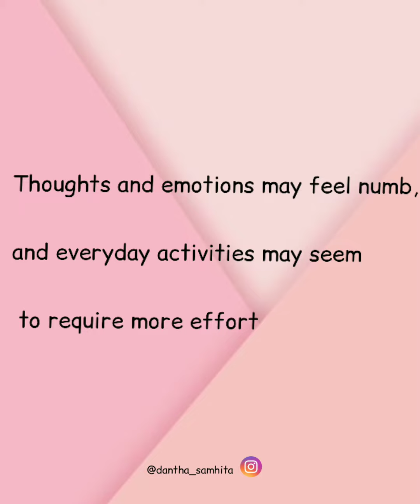Have you recovered from covid recently!? life after covid || post covid syndrome || Brain fog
Brain fog is the most common post covid syndrome,If you have recovered from covid recently! then watch this!

follow @dantha_samhita for dental and health related updates